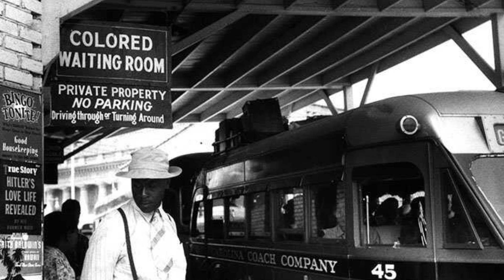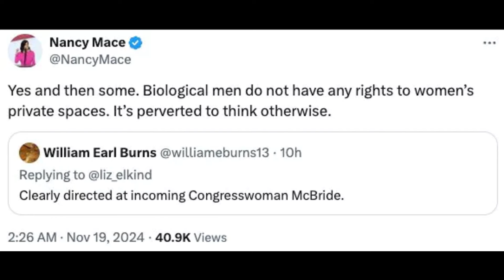The Gatekeeper (Moon Girl and Devil Dinosaur) | Ben Rants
Disney pulled an episode of Marvel's Moon Girl and Devil Dinosaur from airing, so of course, I had to talk about it to see what the fuss was all about.

Ben drawings by @ScoBionicle99